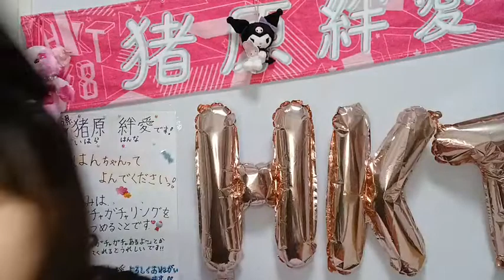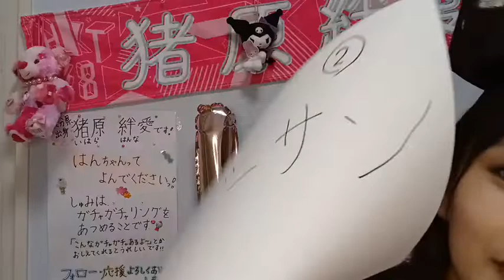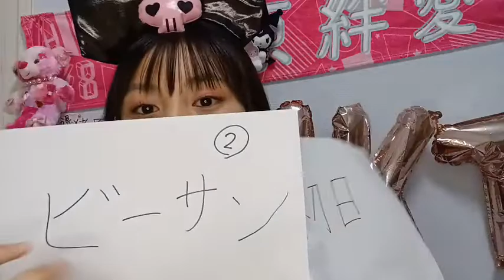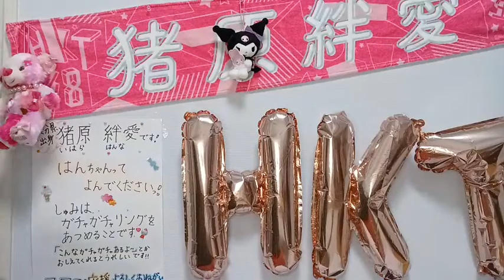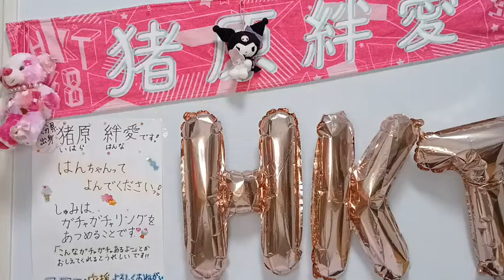猪原 絆愛（HKT48 研究生）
48 HANNA IHARA 2022年09月30日19時01分06秒 猪原 絆愛（HKT48 研究生）